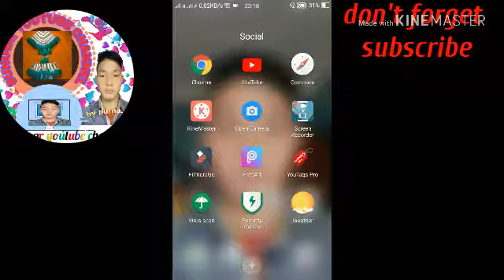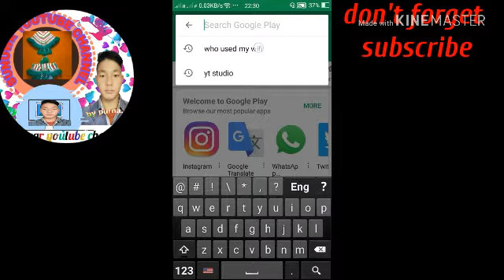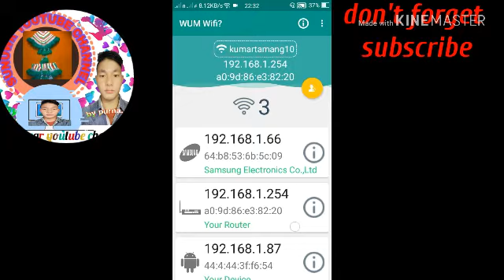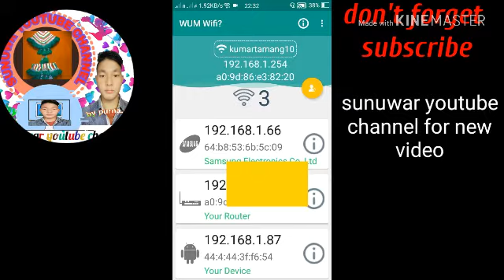how to check.who used my wifi 2019.sunuwaryoutube.[In nepali]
htt//" facebook purna sunuwar
sunuwar youtube channel